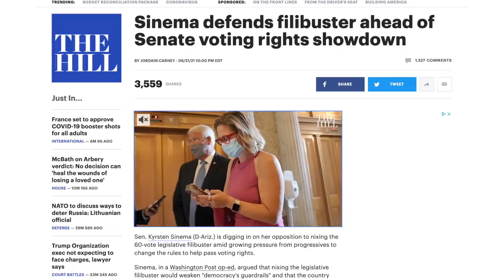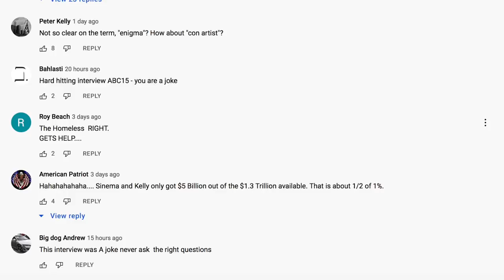Reporter Shamelessly SIMPS For Kyrsten Sinema in GROSS Interview